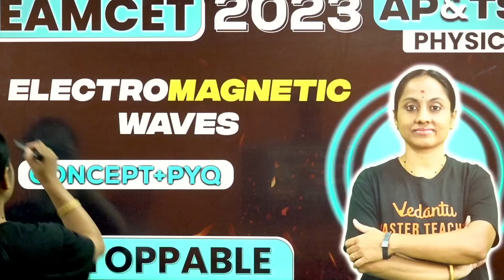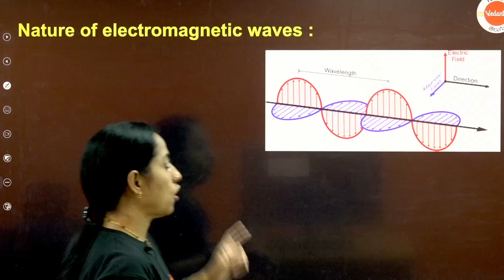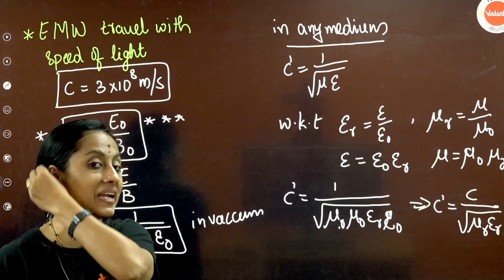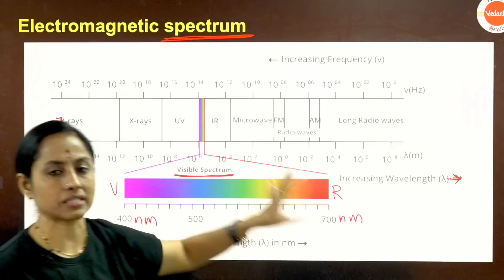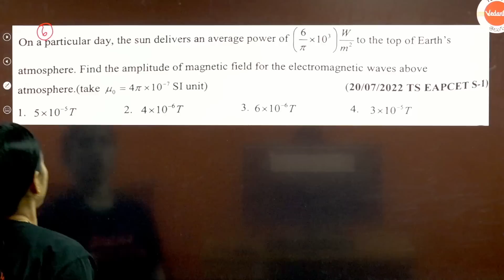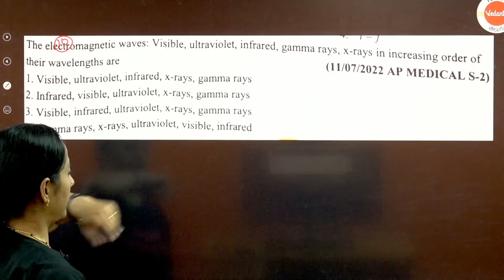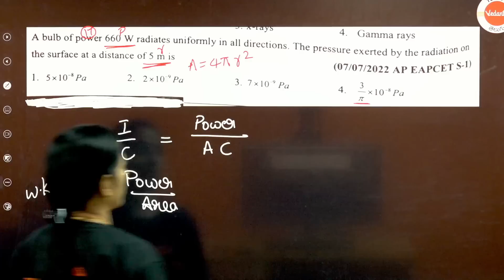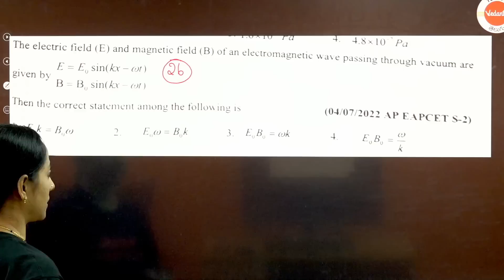Electromagnetic Waves Oneshot | Physics | EAMCET 2023 | Telangana and AP | Ramadevi Ma'am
👉Check out the playlist for EAMCET 2023 | EAMCET Physics | Ramadevi Ma'am

Welcome to this comprehensive video on Electromagnetic Waves, presented by Ramadevi Ma'am. In this video, we will cover all the important topics related to Electromagnetic Waves that are crucial for EAMCET 2023 Physics exam.

Electromagnetic Waves is an essential topic for the EAMCET exam, and a good understanding of the concepts can help you secure a good rank. In this video, Ramadevi Ma'am will cover all the fundamental concepts related to Electromagnetic Waves, including the properties of waves, electromagnetic spectrum, polarization, reflection, and refraction.

Whether you are a beginner or an advanced learner, this video is sure to benefit you in your EAMCET preparation.

👉Checkout the EAMCET Physics Videos:
📌Alternating Currents for EAMCET 2023 (Part 1)| Tips and Tricks|Telangana and AP| Rama Ma'am
📌Alternating Currents for EAMCET 2023 (Part -2) | Tips and Tricks | Ramadevi Mam | Vedantu Telugu